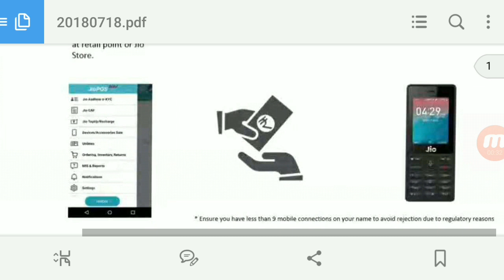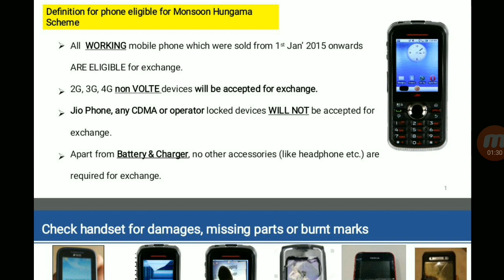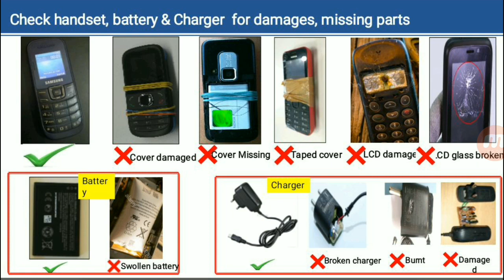ଜିଓ ନୂଆ ଅଫର୍ ✔ଶୁଣିଲେ ପାଗଳ ହେଇଯିବେ✔jio monsoon hungama offer terms and conditions||odia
ଆଉ ଆମ ମୁହଁ କେବେ ଚାହିଁବେ ନାହି ପୁରୁଣା ଦିଅ ନୂଆ ନିଅ ଜିଓ ଅଫର୍✔jio phone 2 only 501/- full details jio monson hungama offer ||odia

JioPhone 1, he have to Pay only Rs.501. This is no minimum recharge required like Jio Phone Terms and conditions,Which are applicable for refund process. In Jio Phone Monsoon Hungama Offer Refund offer is not Applicable. So,this offer a nice deal for everyone who are still using a feature Phone.
1.JioPhone Offer
2.JioPhone Monsoon Hungama Offer Registration
3.JioPhone 2 Offer Registration
4.Youtube and Whatsapp for Jio Phone
5.Jio Phone Whatsapp and Youtube App
6.Jio Phone Exchange Offer
7.Reliance Jio New Offer
8.New Jio Phone 2018
9.Jio Mobile Whatsapp
10.How to download Whatsapp in Jio Phone

Jio phone 2 specifications 👉qwerty keypad
512 mb ram 4gb storage
0.3 front 2mp rear camera
2.4 inch display
4g volte
price 2999/-
dual sim

offer start from 15august 2018

Jio phone WhatsApp Facebook YouTube update and many more on jio hungama monsoon offer

All pictures credit goes to its owner it's not by me. Background 🎵 credit 👇

CANAVA APP 🔵

BACKGROUND VIDEO 📸
Pixabay.com
Pexels.com

PNG CREDIT👇
FREEPIK.COM